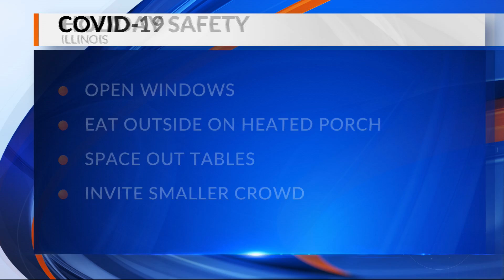Illinois COVID-19 Numbers - 11/23/20